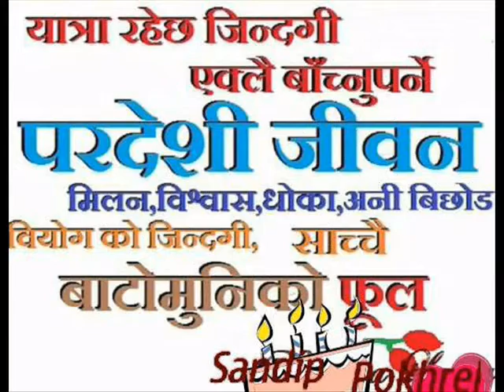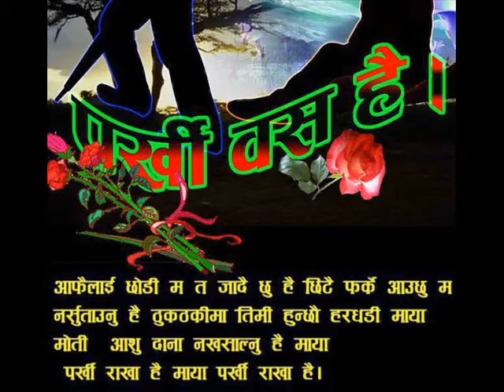हल्ला चलेछ मा फोटो मिक्सिङ्ग ।